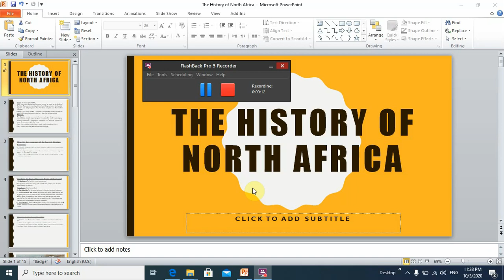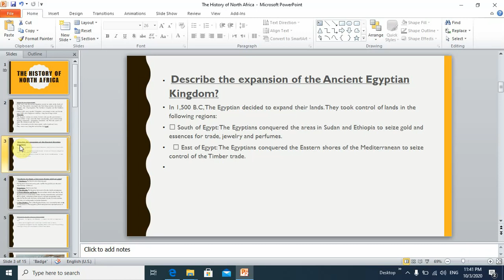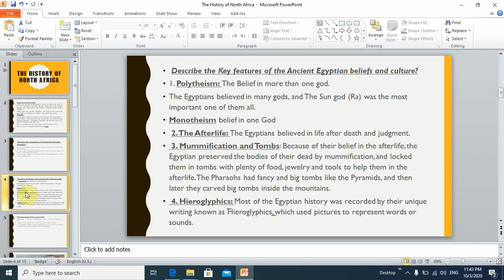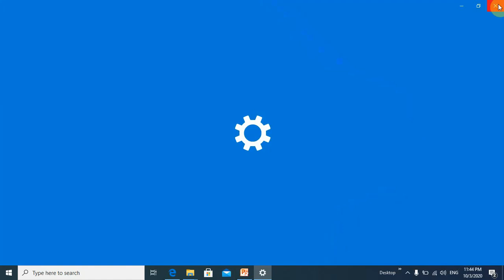Social studies G 8 4thOct The history of North Africa